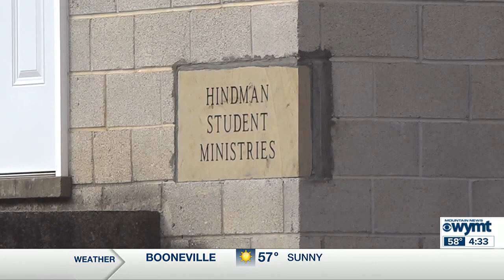WYMT Mountain News at 4:30 p.m. - Top Stories - 12/22/23